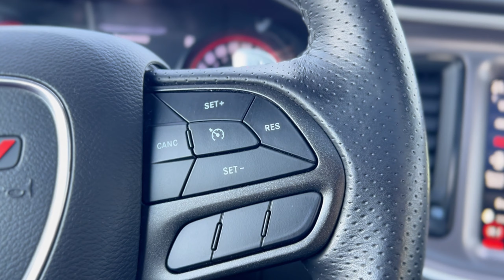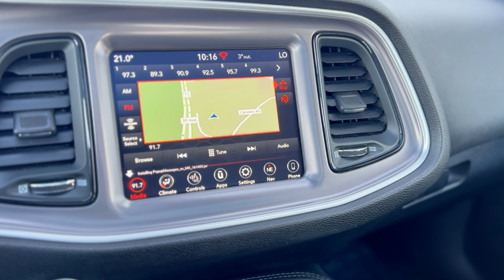2021 Dodge Challenger GT AWD | Sunroof | Black Top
2021 Dodge Challenger GT AWD | Sunroof | Black Top

Heated Seats, Sunroof, Keyless Entry, Back-Up Camera, Apple Carplay & Android Auto, Bluetooth!

The 2021 Dodge Challenger GT AWD is a striking blend of muscle and modern technology, designed for those who crave performance without sacrificing comfort. Under the hood lies a robust 3.6L Pentastar VVT V6 engine, delivering a spirited drive paired with an 8-speed TorqueFlite automatic transmission. This model features the impressive Uconnect 4C navigation system with an 8.4 display, providing access to SiriusXM traffic and navigation services, while the Alpine audio group immerses you in a surround sound experience with its 506-watt amplifier and nine speakers. The interior boasts black performance cloth with houndstooth inserts, complemented by heated front seats and a heated steering wheel from the cold weather group. The exterior is enhanced with the Blacktop package, which includes 20 black noise wheels, a black fuel-filler door, and a sleek black rear spoiler, ensuring a bold presence on the road. Safety is prioritized with features like blind-spot detection and rear cross-path detection. With its combination of style, technology, and performance, the 2021 Dodge Challenger GT AWD is ready to deliver an exhilarating driving experience, making it a standout choice for enthusiasts and everyday drivers alike.

Discover the difference at South Fort Chevrolet, where 'Your Drive Is Our Passion.' Committed to a transparent, no-pressure experience in sales, service, and finance. Located in Fort Saskatchewan, Alberta, since 1983, we're just a short drive from Edmonton. We pride ourselves on offering an exceptional selection of the latest Chevrolet models and a diverse range of carefully chosen Certified Pre-Owned and used vehicles.

We invite you to explore our inventory online or visit us in-store and discover the South Fort Chevrolet difference, where buying a vehicle is low-stress and enjoyable.

*Pricing includes AMVIC & Documentation fee. See dealer for details*
AS-TRADED. Rather than selling to an auction or wholesaler, we want to give you the opportunity to save on a pre-owned vehicle. These vehicles come with a full disclosure and inspection from a licensed technician. The vehicle hasn't received repairs, and instead comes with an estimate for any recommended repairs

STK# 374844A